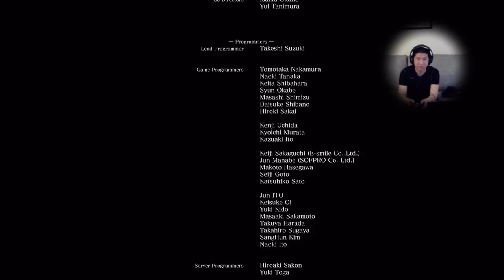Dark Souls III NG+ - Part 7 Final Boss and Usurpation of Fire Ending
Time for new game plus with no summons again!